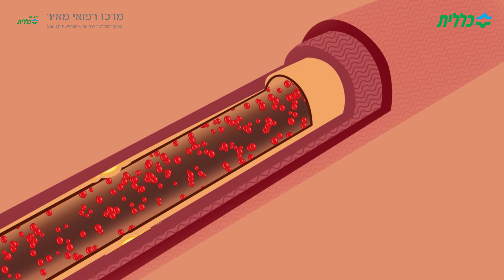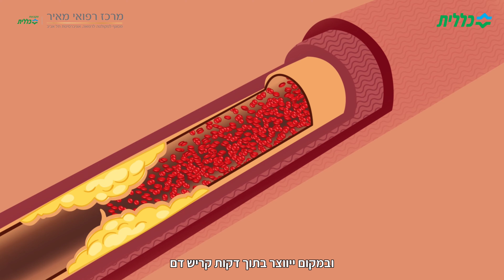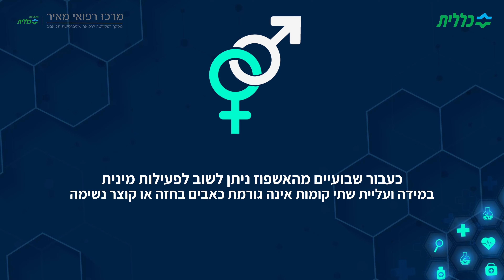סרטון הדרכה - התקף לב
וידאו גורו - חברה מתמחה בתחום הפקת סרטי הדרכה לעסקים: נוסדה בשנת 2014 ויצרנו מאז מעל 1,000 סרטוני הדרכה תדמית עם שכבת אינפוגרפיקה עשירה, ללקוחות בארץ ובעולם. כל צרכי הוידאו לעסק במקום אחד.

סרטי אנימציה לעסקים   במגוון רמות גימור,  סרטי הדרכה לכל משימה ארגונית, סרטי מוצר בשלל סגנונות וכמובן סרטי תדמית מעצובים עם טאץ' מיוחד שלנו. אנו מקפידים על איכות גבוהה ועמידה בלוחות זמנים קצרים.

התמחיר תחרותי - לרשותכם מחירון לסרטי תדמית, פשוט וכולל את כל מרכיבי הסרטון, תסריט, איור ועיצוב, קריינות, מוסיקת רקע, אנימציה ועריכה.

תסריט הסרטון

התקף לב הוא מצב חירום רפואי המצריך התערבות וטיפול מיידי על מנת למנוע סיבוכים או נזק.
אם אתה מרגיש כאב/לחץ בחזה, קוצר נשימה, חולשה, הזעה או דפיקות לב יתכן שאתה סובל מאוטם שריר הלב. במצב כזה כל דקה חשובה למניעת נזק לשריר הלב.

אוטם שריר הלב או התקף לב
הלב הוא איבר שרירי הפועל כמשאבה שתפקידה להזרים דם עשיר בחמצן לכל איברי הגוף. כמו כל איבר בגוף, הלב זקוק לאספקת דם וחמצן לצורך פעילותו התקינה. אספקת הדם לשריר הלב מתקבלת מעורקים הנקראים "עורקים כליליים".

טרשת עורקים היא תהליך של שקיעת חומרים כמו כולסטרול ושומן בדופן כלי הדם. תהליך זה יכול להתחיל כבר בגיל העשרה, להתקדם בהדרגה ולגרום להיצרות בדופן הפנימית של כלי הדם.

קרע או פצע קטן בדופן כלי הדם יגרום להפעלה מערכת הקרישה של הגוף ובמקום ייווצר בתוך דקות קריש דם. כתוצאה מכך, עורק שהיה עד עכשיו מוצר בחלקו הופך להיות מוצר באופן חמור או אפילו חסום לחלוטין.
באוטם שריר הלב נפגעת אספקת הדם לאזור מסוים בשריר הלב וכתוצאה מכך התאים מתחילים לעבור תהליך נימקי.
סיכויי ההחלמה ואיכות החיים העתידית תלויים במידה רבה בגודל האזור הפגוע ובמהירות חידוש זרימת הדם אליו

הטיפול באוטם שריר הלב

מטרת הטיפול באוטם שריר הלב היא הפחתת הנזק הנגרם לשריר הלב על ידי טיפול תרופתי וצנתור כלילי. טיפול תרופתי ראשוני יינתן כבר בדרך לביה"ח על ידי צוות מד"א, שבמידת הצורך גם ייצור קשר עם צוות הקרדיולוגים ביחידה לטיפול נמרץ לב בכדי להעריך את המצב ואת הצורך בצנתור מיידי.
במידה ויוחלט על צנתור מיידי תגיע ישירות ליחידה לטיפול נמרץ לב.

(בזמן שהצוות בחדר הצנתורים נערך לצנתור שלך) הצוות ביחידה יערוך בדיקות ראשוניות ויכין אותך לצנתור.
בביה"ח מאיר מבצעים צנתורים בכל שעות היממה ובכל ימות השבוע, בהתאם לצורך. המטרה כאמור לפתוח את

החסימה בכלי הדם ולמנוע נזק לשריר הלב

צנתורים מבוצעים ע"י צוות קרדיולוגים בכירים, אחיות, טכנולוגים רפואיים וטכנאי רנטגן
לאחר הצנתור ובמהלך האשפוז מתחיל שלב ההחלמה. כאן מתחילה העבודה שלך המטופל! האחריות לבריאותך עוברת לידייך כאשר הצוות הרפואי יהיה שם כדי להדריך לסייע ולכוון.

מטרתנו היא ללוות אותך ולסייע לך לחזור לשגרה בתוך מספר שבועות באופן מיטבי ובטוח.
משך האשפוז אחרי אוטם שריר הלב הוא 3-5 ימים, תלוי בסוג האוטם, במידת הפגיעה בשריר הלב ובגורמים נוספים. בימים אלו חשוב שתלמד את כל הפרטים על המחלה שלך, דרכי הטיפול בה והדרכים למניעת אירועים חוזרים.
הטיפול באוטם שריר הלב מורכב מטיפול תרופתי, איזון גורמי סיכון ושמירה על אורח חיים בריא.

טיפול תרופתי:

חשוב להקפיד ליטול את התרופות כפי שהומלץ ע"י הרופאים בשעות קבועות מידי יום.
אסור להפסיק טיפול תרופתי בלי להתייעץ עם רופא גם אם מרגישים טוב.
הפסקת טיפול תרופתי מסכנת אותך ועלולה להביא לאירוע לבבי נוסף.

גורמי סיכון:

יתר לחץ דם, יתר שומנים בדם, סוכרת ועודף משקל מהווים גורמי סיכון לאוטם שריר הלב וחשוב לאזן אותם ולשמור על ערכי המטרה כפי שיקבעו ע"י הקרדיולוג המטפל.
עישון הוא גורם סיכון משמעותי להתקף לב. הפסקת עישון הכרחית למניעת התקף לב חוזר!!

אורח חיים בריא:

ירידה במשקל, פעילות גופנית ותזונה בריאה משפרות תפקודים שונים בגוף, תורמות להרגשה טובה ומפחיתות את הסיכון להישנות אירוע לבבי.

מומלץ לבצע פעילות גופנית מתונה כבר מיום אחרי השחרור ובהמשך מומלץ להצטרף לתוכנית שיקום הלב. פעילות מינית נחשבת למאמץ פיזי הדומה לעליית  2 קומות. כעבור שבועיים מהאשפוז ניתן לשוב לפעילות מינית במידה ועליית שתי קומות אינה גורמת כאבים בחזה או קוצר נשימה

בעתיד- חשוב להיות במעקב אצל קרדיולוג גם אם אתה מרגיש טוב ולבצע את הבדיקות עליהן הוא ממליץ.
ובכל מקרה של כאבים בחזה יש להזמין אמבולנס ולהגיע לחדר המיון בהקדם!

$סרטוני הדרכה